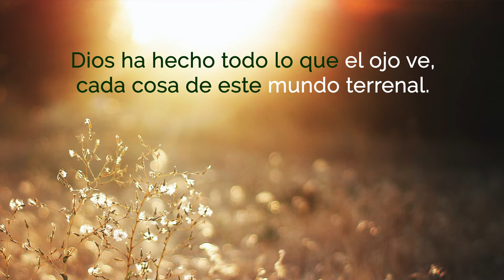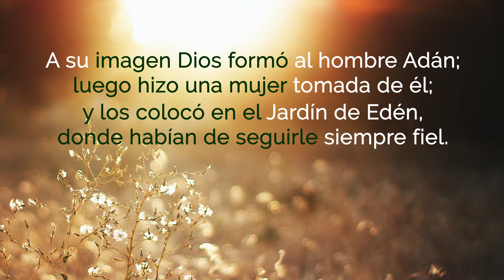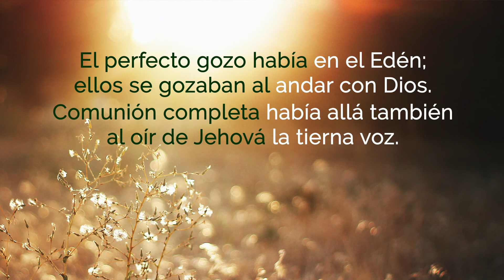31. La Creación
"¡Sea ya la luz!" ordenó Jehová
con su fuerte voz, y la luz fue ya.
Hoy el buen Jesús, nuestro Redentor,
brinda al mundo luz con excelso amor.